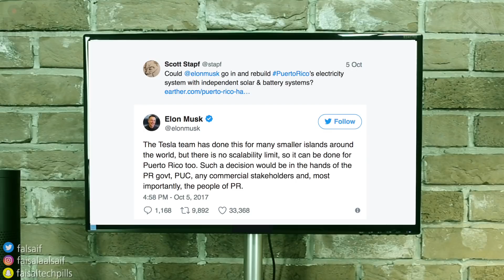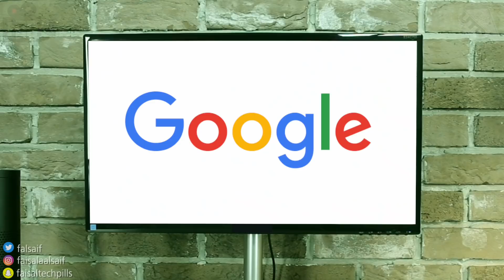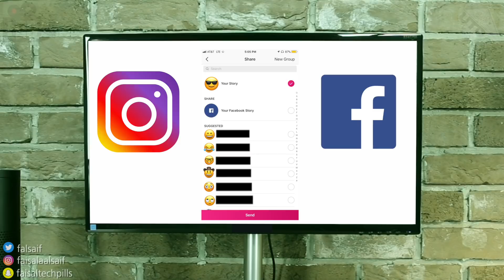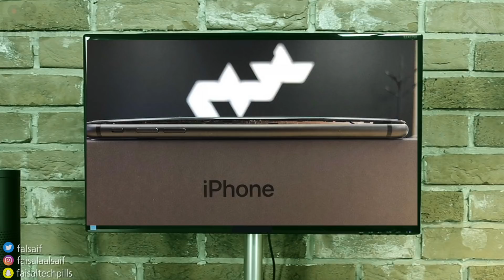معقولة بطاريات الايفون 8 تنفجر! وهل صحيح الذاكرة في البيكسل 2 لا محدودة ؟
في هذا الفيديو نتكلم عن موضوع انتفاخ بطاريات الايفون 8 وعن ميزة مشاركة الستوريز للفيس بوك على الانستجرام و هل جوجل تعطي تخزين لا محدودو في البيكسل ؟

حسابات Twitter الخاصة بنا:
حساب فيصل السيف:
حساب فيصل سناب تشات:
faisaltechpills
حساب أحمد سناب تشات:
a7madbm
حساب UTD: